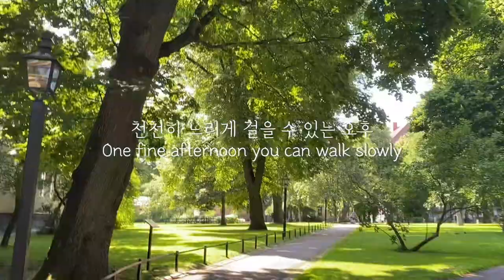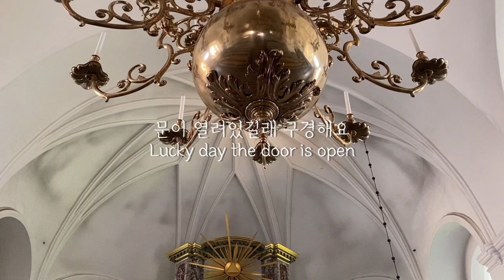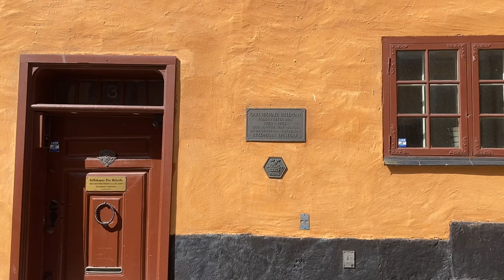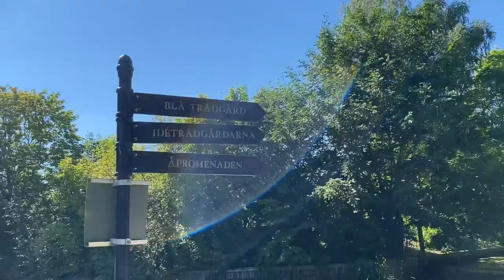Stockholm Vlog) Summer Days in Sweden - my SO's Birthday, Galettes, Vacation Begins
Hi! Sorry I've been MIA. I got the most horrible summer cold so I was out sick for 3 weeks or so. Also, I got pretty swamped with work-related things too. Anyway, glad to see you again and thanks a million for always watching my vlogs.

05:26 Galettes
07:45 Enköping